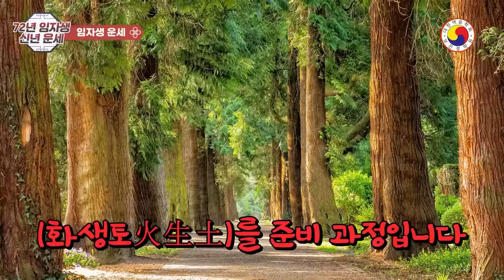1972년생(임자생)쥐띠운세🌈 2024년 청용의 해 72년생 월별운세🌈재성의 청룡을 만나 합을 이루니 일이 잘 풀리고 곳간에 돈복이 쌓인다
2024년 쥐띠운세,72년생(임자생)각 월별운세
◎ youtube 특성 상  사주팔자가 아닌 띠로 보는 운세이므로 예외가 있고 띠 운세이므로 참고 삼아 가볍게 보시길 바랍니다.
태클보다는 응원으로,  예의와 센스 있는 댓글로 남겨주세요^^

◎ 성남 분당 보은철학원 (사주,작명 문의- 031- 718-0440)